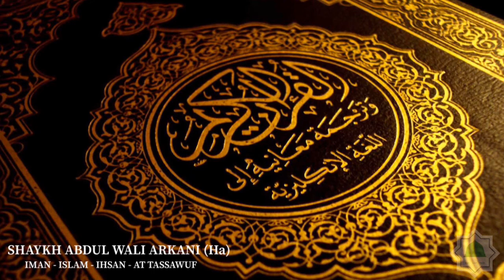Suratu Baqara cheikh Abdul Wali Arkani (ha), عبدالولي الأركاني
A toute les âmes qui se forcent pour la diffusion de l'islam à travers le monde quelque soit le moyen qu'elles utilisent. Qu'Allah purifie leurs œuvres, pardonne leurs erreurs et fait que leur seule récompense soit le Paradis des gens pieux. Je prie le Tout Puissant qu'Il vous accorde encore plus de forces et de moyens afin que vous puissiez avoir l'agrément D'Allah. Qu'Allah vous protège des impuretés.